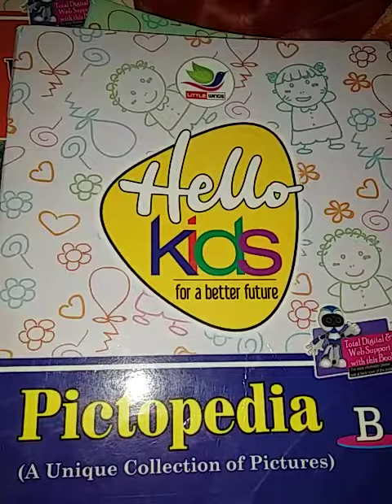Class lkg sub gk